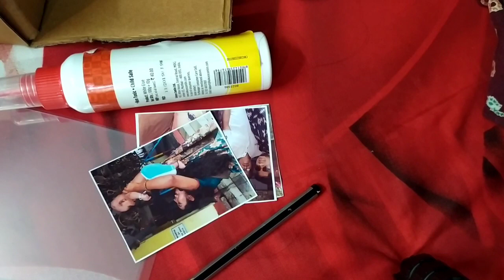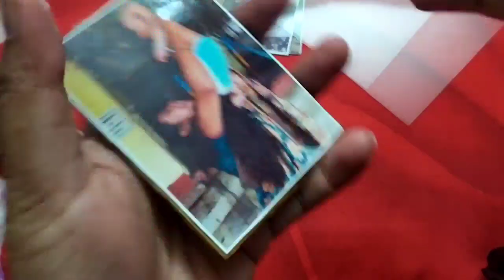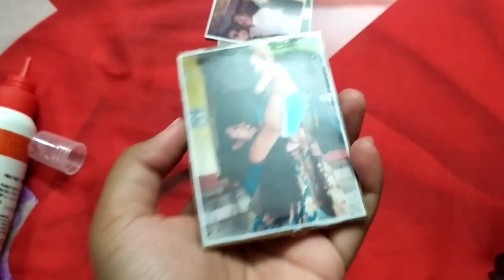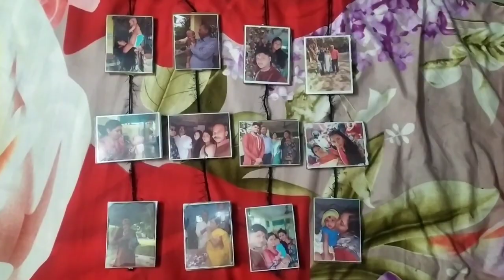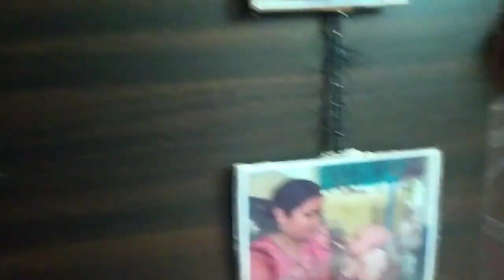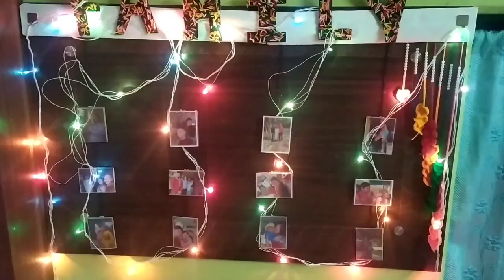Make your home beautiful with a simple decoration.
This is a very simple and easy home decor.
I use few things for this decoration.
I hope this video will be helpful for your home decoration.
Take ideas from this video and use this in different ways to make your home beautiful. 😊😊😊